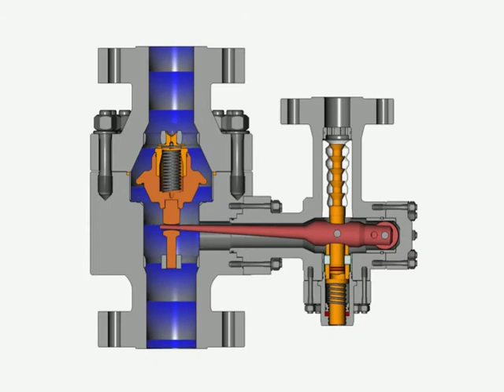MRM Offshore Movie Final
Control Valve systems supply SCHROEDAHL Pump protection valves in MRM Valves for Offshore use.